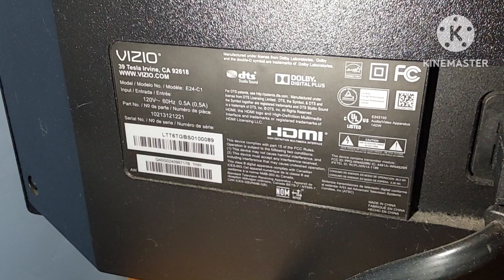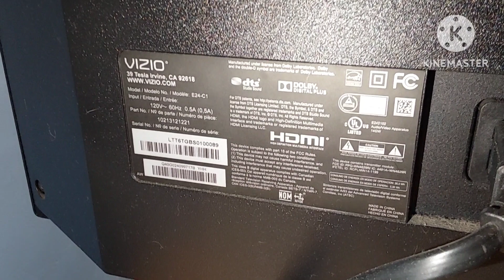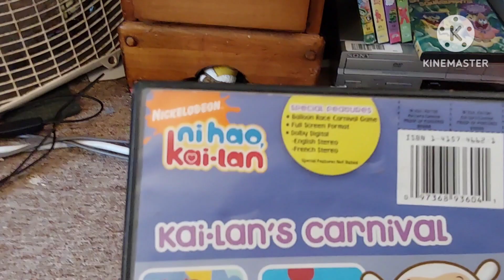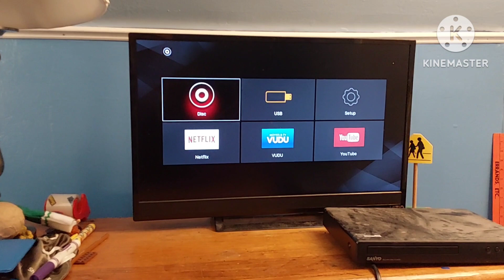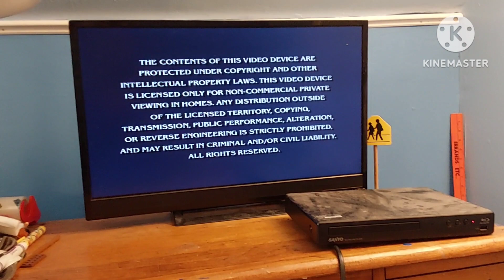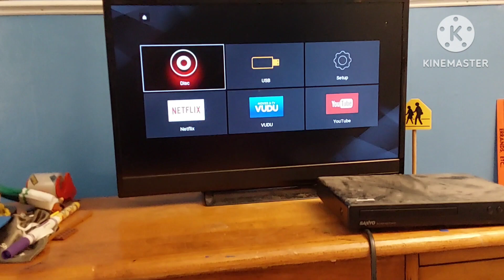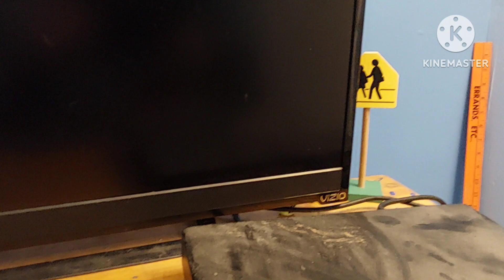Vizio HD Television set + Sanyo DVD player combination test [Mystery Manufacturing Date]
Here's my little combination test of my current TV set with a DVD player from another TV I've borrowed to test my only Ni Hao Kai-lan DVD for this quick test video.

Originally recorded: September 30th, 2023.